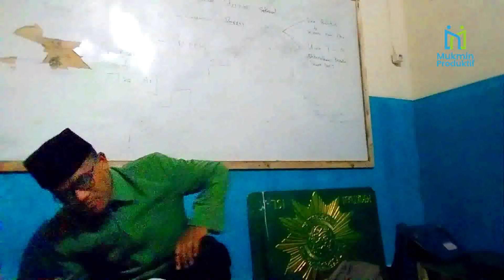Cara & Do'a Sujud Dalam Shalat [Risalah Shalat Dewan Hisbah PERSIS]; Ust. Hanafi Pangalengan | Sunda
Terimakasih telah berkunjung ke Channel Mukmin Produktif;  Berpadunya Keimanan Dengan Produktivitas.

Sujud yang merupakan rukun shalat tentunya harus dilakukan sesuai dengan apa yang dicontohkan oleh Rasulullah SAW, mulai dari turun hendak sujud, posisi tangan dan bagian tubuh mana saja yang harus menyentuh lantai tempat bersujud, tidak terlewatkan do'a apa yang harus dibaca ketika sujud., disampaikan dalam bahasa sunda; ustadz Hanafi Pangalengan merujuk kepada Risalah Shalat Dewan Hisbah PERSIS memberikan penjelasan sekaligus praktek mengenai sujud dalam shalat tersebut., selamat menyimak.